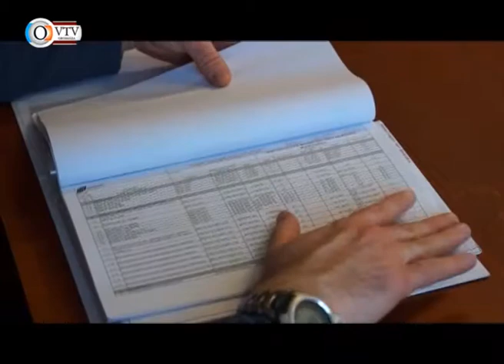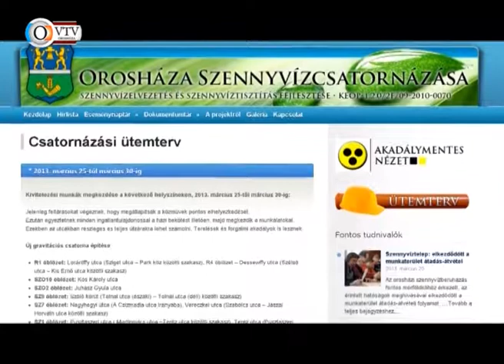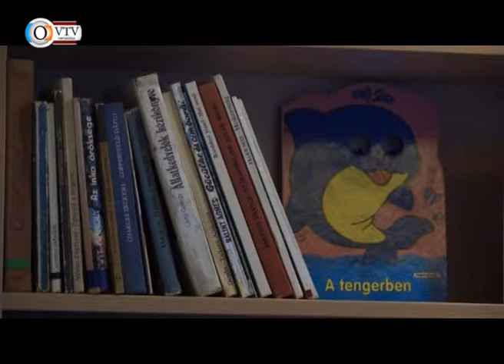Az Orosházi Városi Televízió híradója - 2013. március 26.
Hóhelyzet •
Vasúti átjárót építik, lezárást elhalasztották •
Visszapillantókat lop - rendőrségi (videó) •
Szennyvíztelep munkaterület átadás •
Józan húsvét - rendőrégi ellenőrzés  •
Veszíts el egy könyvet •
Székács Nap •
Amazon Kupa női focitorna •
Wesley iskola grundbirkózó verseny